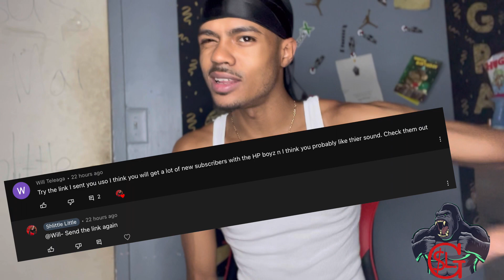Rugby funniest Referee ? Nigel Owens (REACTION)